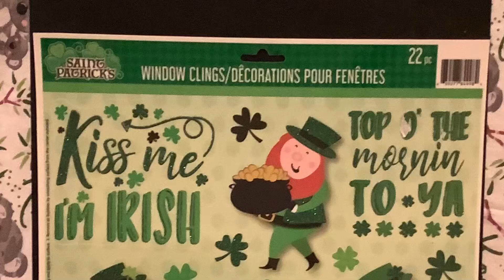Dollar tree Diy